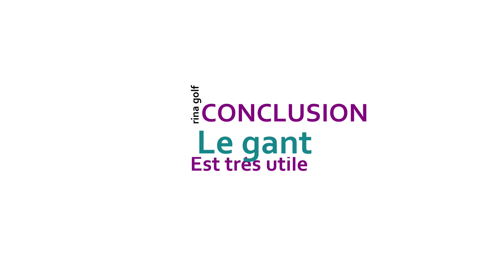2 minutes du peuple : le gant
aujourd'hui nous allons parler du port du gant! a quoi cela sert ? pourquoi les pros en mettent je vous dis tout!